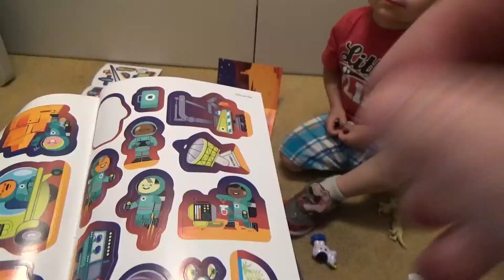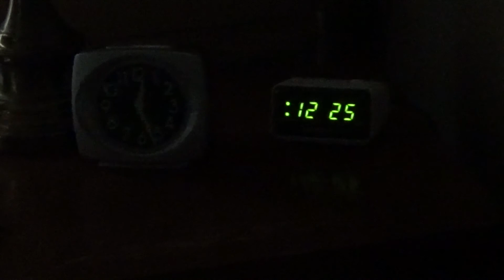05-15-2021 - 05-16-2021 Sleepover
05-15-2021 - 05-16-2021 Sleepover